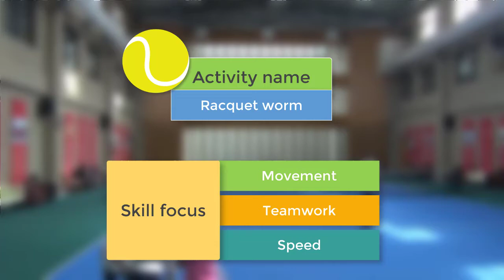Warm up tennis game for kids - Racquet worm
A very dynamic tennis game for having kids warming up when working with a large group of players

1. Form 2 teams of players

2. Both teams will line up behind the baseline, every player with racquet in hand

3. When the coach says START! the first player in line will place the racquet on the floor starting from
the baseline for immediately going back to the next teammate and high five so this player can run and place the racquet in front of the last player’s racquet and thus forming a “Racquet worm”.

4. The first team to reach the net or a limit designated by the coach will be the winner.

For hundreds of tennis drills and games for kids go